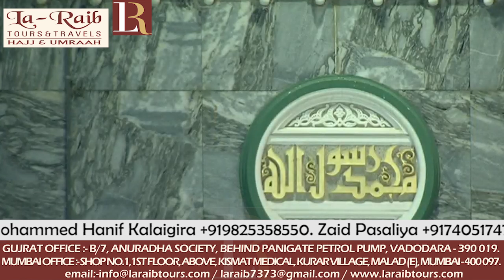11th Ramadan 1439 Makkah Dhuhr Adhaan & Salaah